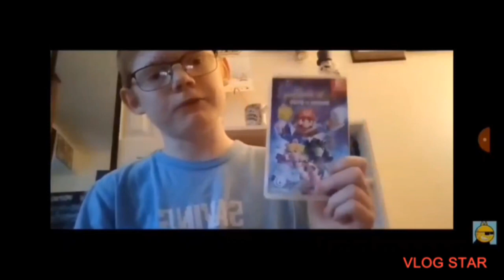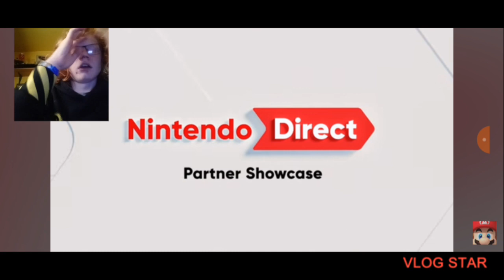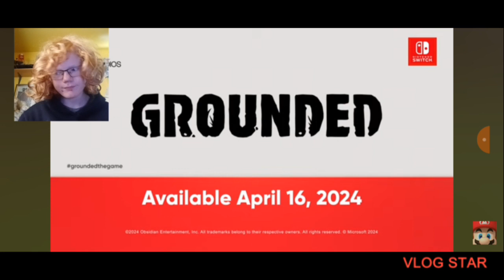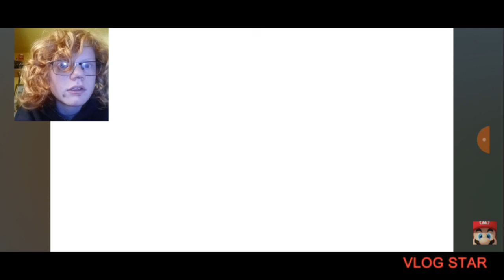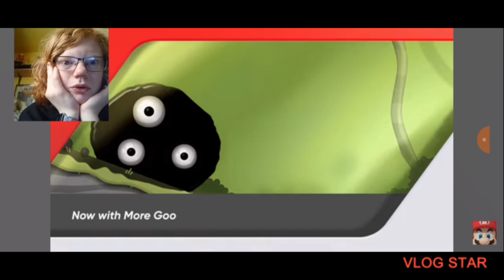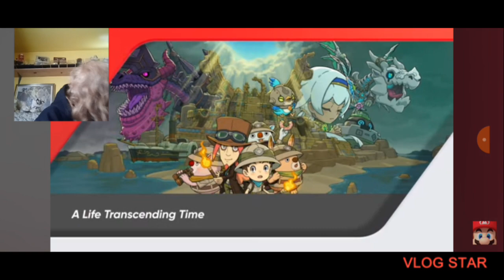Nintendo Direct Partner Showcase 2.21.2024 REACTION